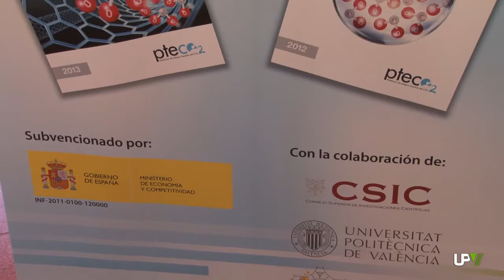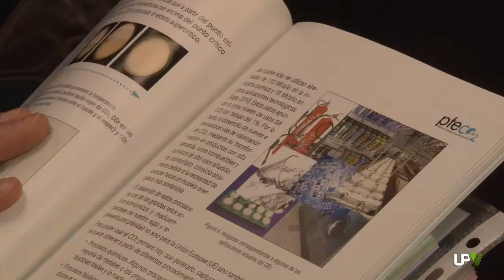Noticias Destacadas: Jornada sobre tecnologías CAC [2014-05-05] -- UPV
Capturar, transportar, almacenar y reutilizar el CO2 es la alternativa propuesta por expertos en química para mitigar el cambio climático. Todo este proceso se realiza mediante las llamadas tecnologías CAC, cuya aplicación permitirá estabilizar e incluso reducir la concentración de CO2 en la atmósfera a la vez que mejorar la eficiencia energética en la producción industrial.
En una jornada, celebrada en la Universitat Politècnica de València, se han dado a conocer los últimos avances en estas tecnologías. En este campo, el Instituto de Tecnología Química está llevando a cabo diferentes proyectos de investigación relacionados con la captura y la utilización del CO2.
En la captura, el ITQ está desarrollando membranas que permiten la separación de oxígeno de manera muy eficiente, de modo que la combustión de carbón y de gas natural en procesos industriales produce un gas residual compuesto principalmente por CO2 y agua, listo para su licuefacción y transporte, evitándose su emisión a la atmósfera.
La jornada ha estado organizada por el Instituto de Tecnología Química, centro mixto de la UPV y el CSIC y la Plataforma Tecnológica Española del CO2, cuyo presidente asegura que la implantación de estas tecnologías supondría la creación de un nuevo tejido industrial para nuestro país.